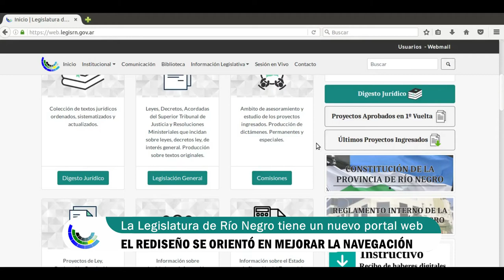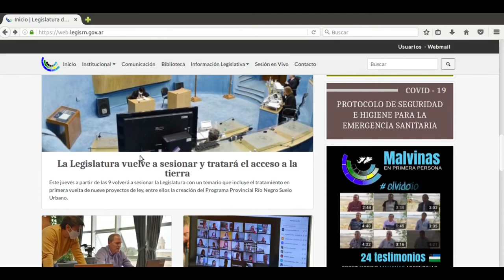La Legislatura de Río Negro tiene un nuevo portal web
La Legislatura de Río Negro tiene un nuevo portal web, diseñado en base a un seguimiento de las interacciones habituales, del uso que le dan a esta herramienta distintos grupos de interés, que permite darle simplicidad, facilidad de uso y transparencia de la información de los actos de gobierno y el derecho de acceso a la información pública.
El rediseño se orientó en mejorar la navegación, pero la estructura interna fue pensada para que perdure, más allá de los cambios estéticos que puedan surgir a futuro.
En este sentido, se desarrollaron accesos específicos para el personal, y se implementó la digitalización de recibos de sueldos y licencias.
La renovación surge del área de Informática, en un trabajo integrado con los sectores de Digesto, Legislativa, Comunicación y Administración, entre otros.
Las primeras mediciones de Google dan cuenta de un notorio cambio, tanto en la cantidad de enlaces rastreados, como en la calidad de los mismos, los tiempos de respuesta y la velocidad en el procesamiento de los contenidos, lo que se traduce en una navegación más fluida para todos los usuarios.